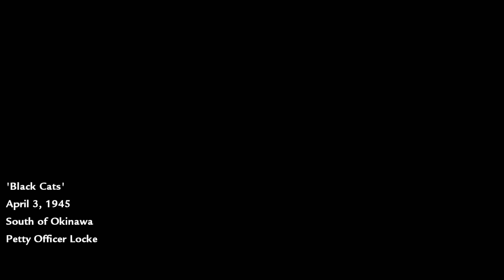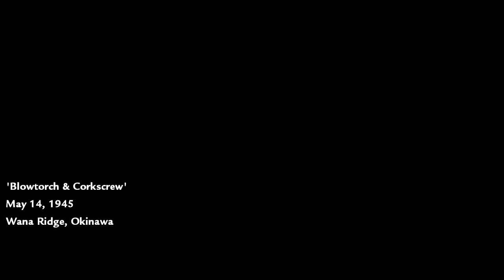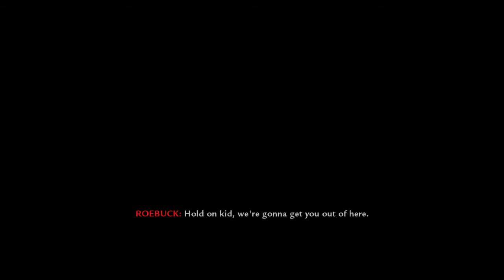Call Of Duty : World at War walkthrough part 6 - Black Cats | COD 5 WaW PC Gameplay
This video includes non commentary gameplay walkthrough of Call Of Duty 5 world at war.
PC Call of duty world at war Walkthrough Gameplay part 6 includes a PC Review, Intro and PC Campaign Mission for call of duty 5 world at war(cod5,cod waw,cod WaW,cod5) on PC, PS5,PS4,xbox and PS4 Pro. This gameplay video of call of duty 5 world at war pc Walkthrough Gameplay will include a Review, Story Missions, Cut Scenes, Cinematics, animation,guns,weapons, grenades,explosives,smoke grenade,flak guns,canons,artillery, United States, Empire of Japan, Soviet Union,Nazi Germany, non-playable characters,Marine Raider Private C. Miller, US Navy Petty Officer Locke,Red Army soldier Private Dimitri Petrenko,All Campaign Missions, Bosses, Skills with the Full Story until the Ending of the Single Player Campaign.
Call of Duty: World at War is a 2008 first-person shooter video game developed by Treyarch and published by Activision. It was released for Microsoft Windows, the PlayStation 3, Wii and Xbox 360, in November 2008. It is the fifth main installment of the Call of Duty series and returns the setting to World War II. The game is also the first title in the Black Ops story line. World at War received ports featuring different storyline versions, while remaining in the World War II setting, for the Nintendo DS and PlayStation 2. It was the first game in the series to feature the zombies mode featured in later sequels. A Windows Mobile version was also made available by Glu Mobile.